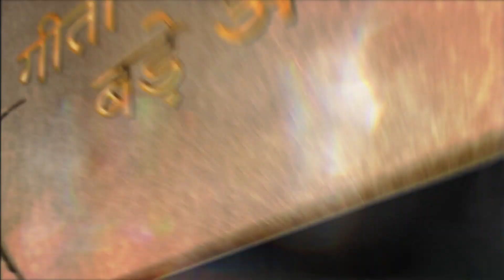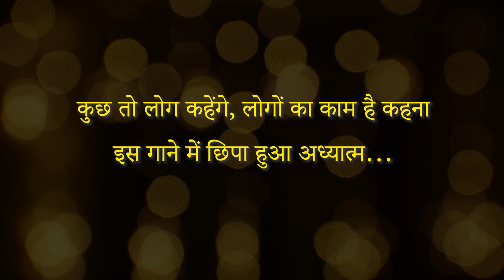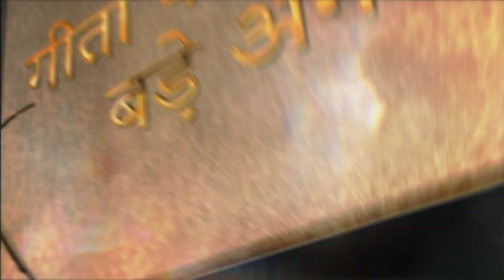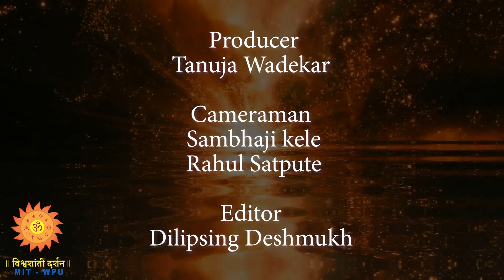EPISODE -7: GEETON KE BOL BADE ANMOL : कुछ तो लोग कहेंगे.. : Lyricist : Anand Bakshi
This episode of Geeton ke Bol bade Anmol is about :
Lyric Writer : Anand Bakshi
The song : कुछ तो लोग कहेंगे, लोगों का काम है कहना
Film :  अमर प्रेम-(Amar Prem)
Presenter : Dr. Mukesh Sharma
Expert : Dr Sunil Deodhar
Anchor : Dr  (Prof )Dolly Awati
Singers:  Dnyanesh Pendharkar

Through this program GEETON KE BOL BADE ANMOL, we intend to give the due importance to the poets & lyric writers, who are otherwise not known for their creative work as much as the others as mentioned above.

In addition  many old Hindi film songs have so much  depths in them , so much of Philosophy that their true meaning needs to be shared & explained to the people at large so that they can enjoy the beauty of the lyrics.

 The program is based on the book Bade Anmol Geeton ke Bol written by Dr Sunil Deodhar, a former public Broadcaster with All India Radio

DO WATCH THE VIDEO AND SHARE YOUR THOUGHTS